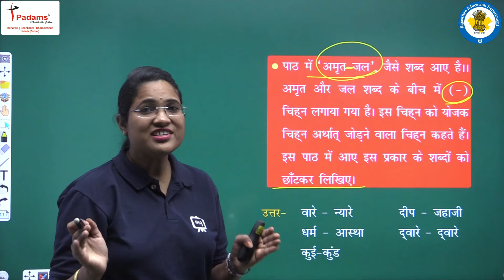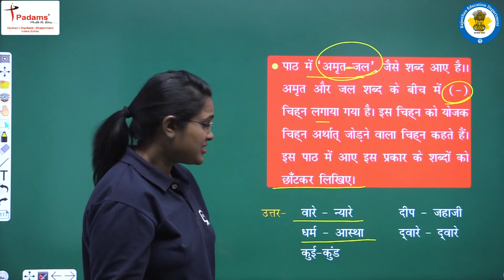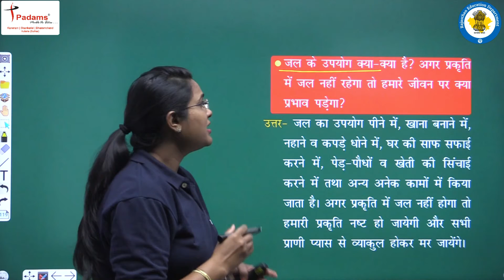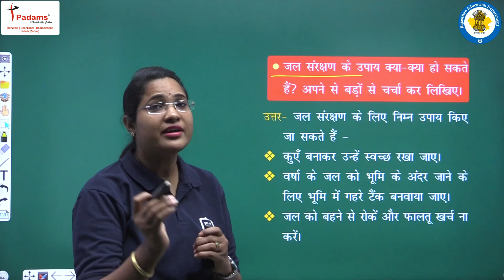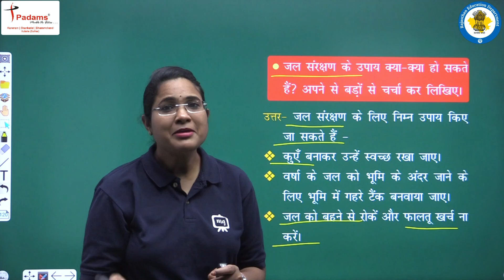NCERT | CBSE | RBSE | Class - 4 | हिंदी | हमें जलाशय लगते प्यारे | भाषा की बात